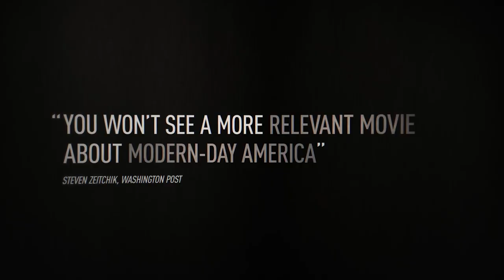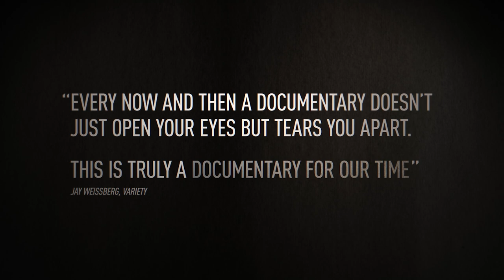Collective - Official Trailer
In 2015, a fire at Bucharest’s Colectiv club leaves 27 dead and 180 injured. Soon, more burn victims begin dying in hospitals from wounds that were not life-threatening. Then a doctor blows the whistle to a team of investigative journalists. One revelation leads to another as the journalists start to uncover vast health care fraud. When a new health minister is appointed, he offers unprecedented access to his efforts to reform the corrupt system but also to the obstacles he faces. Following journalists, whistle-blowers, burn victims, and government officials, Collective is an uncompromising look at the impact of investigative journalism at its best.